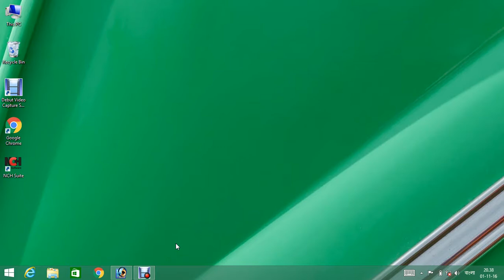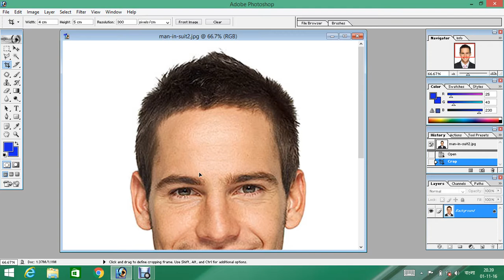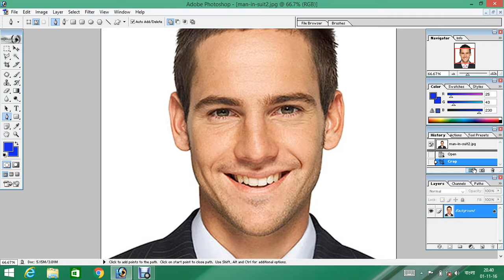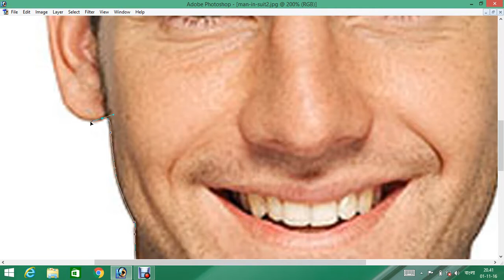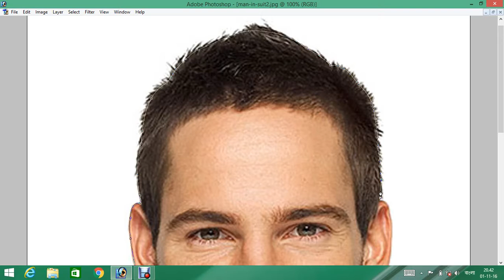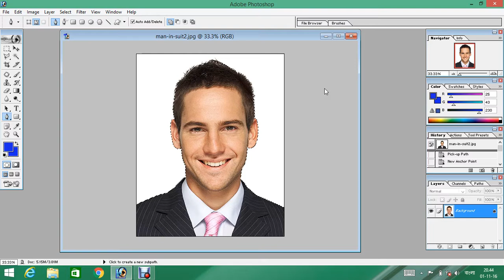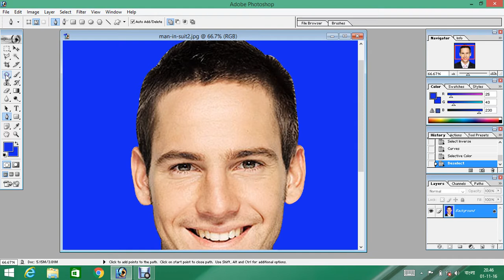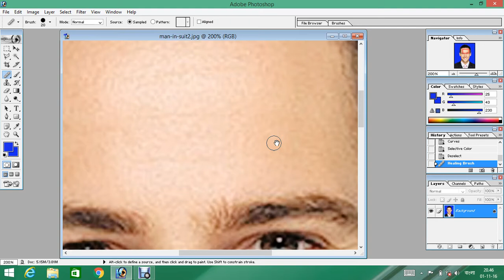How To Create Passport Size Photo In Adobe Photoshop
Hello Friends.
Today i will show you How To Create Passport Size Photo In Adobe Photoshop